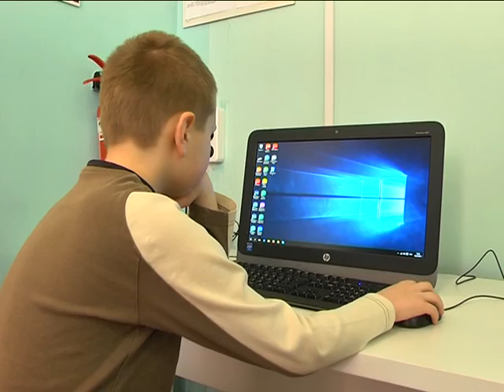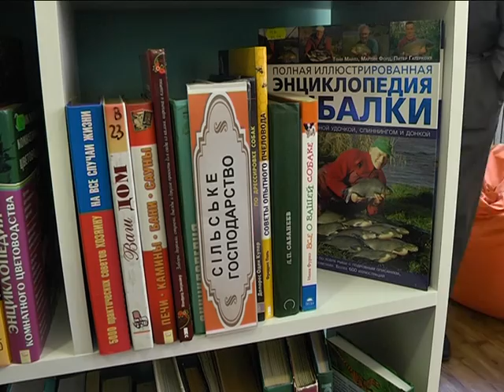Библиотека на Шнеерсона впереди планеты всей